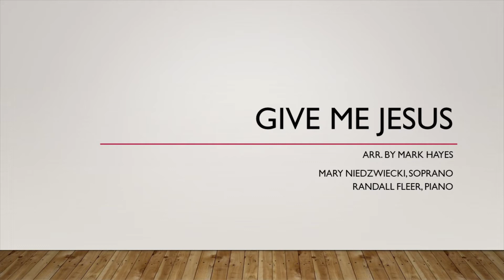Give Me Jesus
Arr. Mark Hayes
Mary Niedzwiecki, Soprano